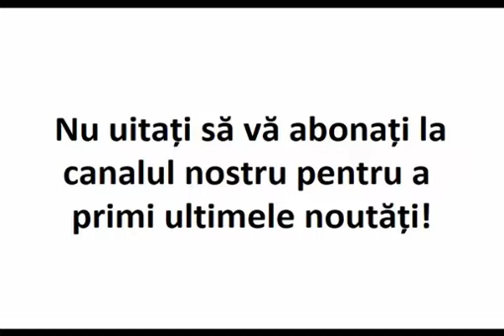Rugăciunea care te desparte de tot demonismul lumii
Extras din invataturile Părintelui Gheorghe Calciu.